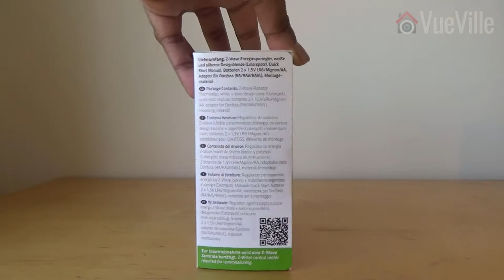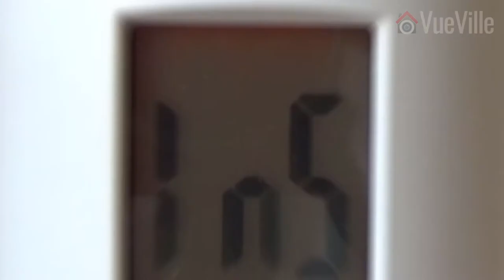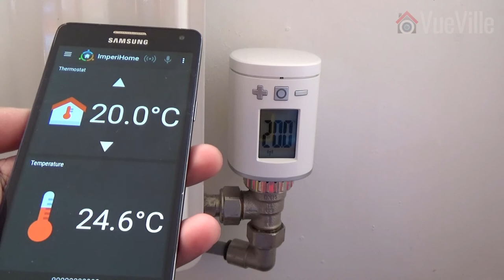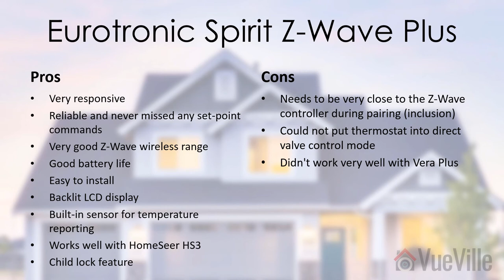Hands-on Review: Eurotronic Spirit Z-Wave Plus Radiator Thermostat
In this video, I review the Eurotronic Spirit Eurotronic Spirit Z-Wave Plus Radiator Thermostat.